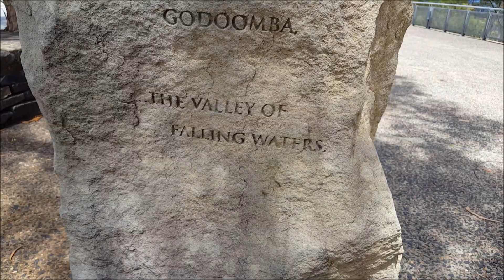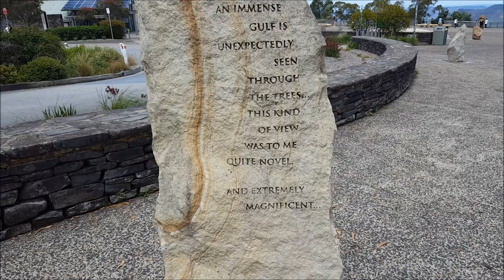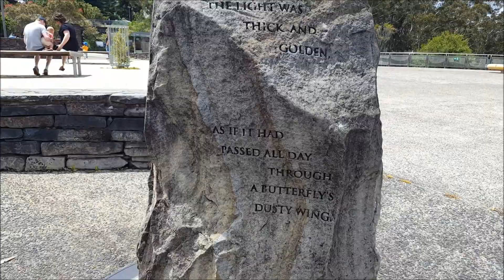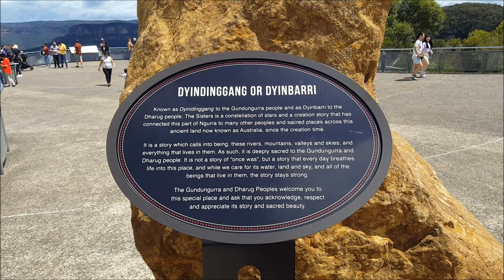Paul's Train Vlog 1045: Paul visits The Three Sisters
Vlog 1045

Paul visits The Three Sisters